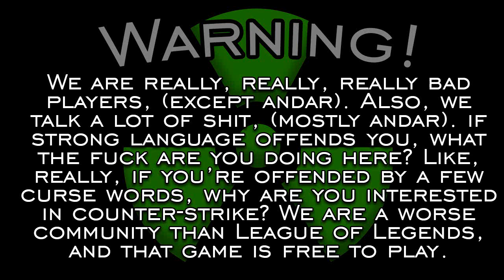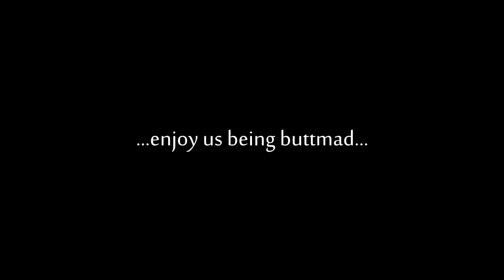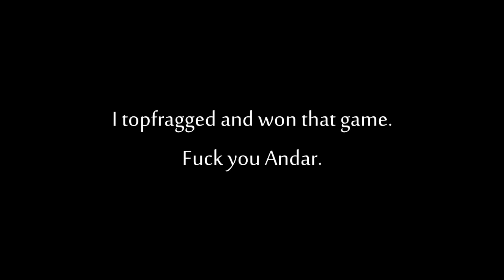CS:GO - Frags and Drags #6 - All Fun and Games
Until someone gets pissed off.